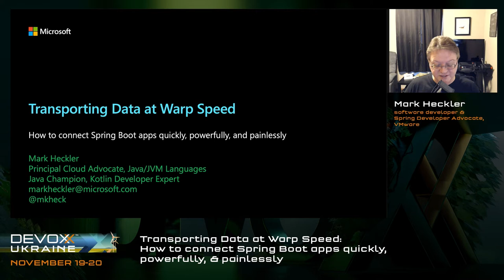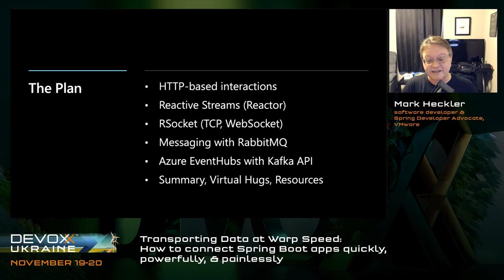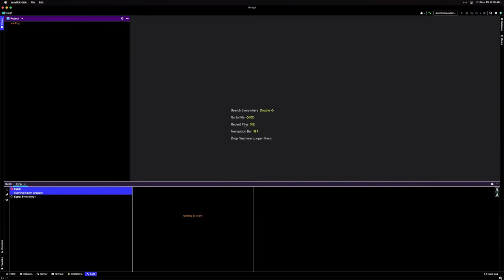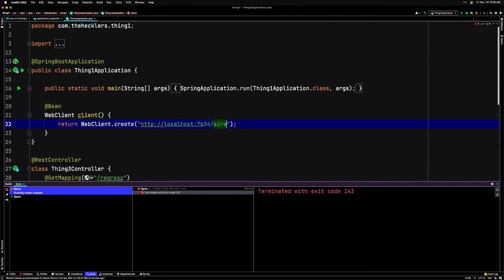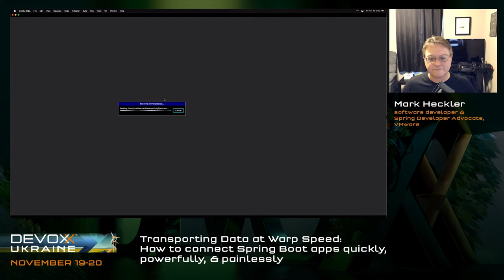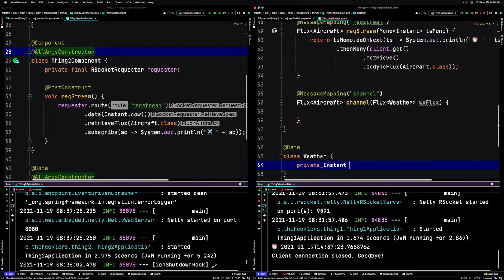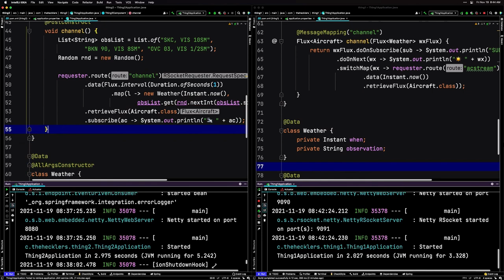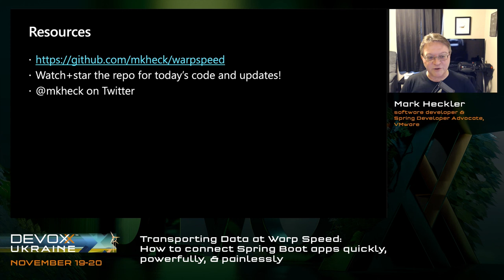DevoxxUA 2021.Mark Heckler.Transporting Data at Warp Speed: How to connect Spring Boot apps...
As all aspects of our lives become more distributed and the galaxy gets ever smaller - some day we'll go anywhere in the alpha quadrant at warp speed, wait and see! - applications become more interconnected as well. Distributed systems are the future, and anyone who says otherwise is probably selling monoliths.

With the number of applications and cloud regions expanding at a dizzying rate, communication is key. In this session, the presenter leads attendees on a live-coding adventure exploring various powerful options for data transport among your critical services. Topics covered may include some or all of the following, or more:

* Reactive Streams

* Server Sent Events

* WebSocket

* RSocket

* Message-based interactions using messaging platforms, e.g. RabbitMQ, Kafka

All examples will be coded *live & in real-time* using live flight and weather data. Come to this session to learn how to use all of the tools in Engineering to enable your Enterprise to transport Data at warp speed!